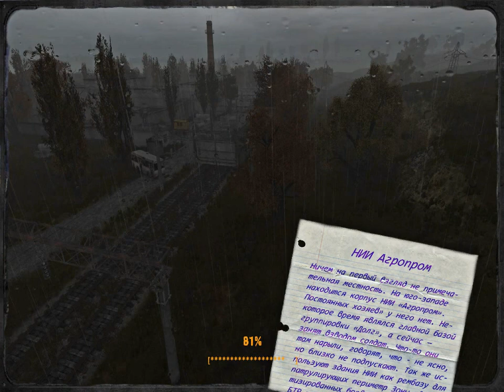STALKER OGSR - Прохождение #8